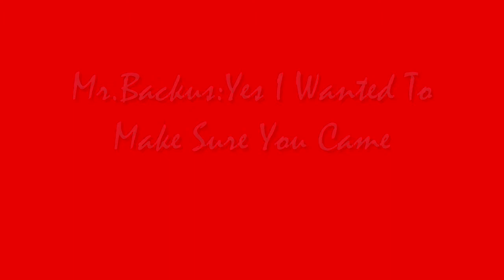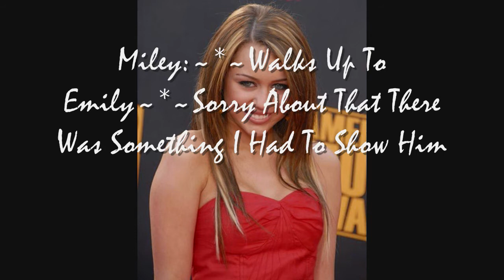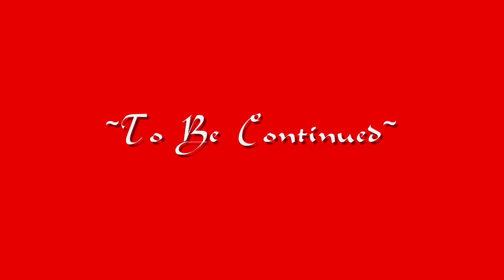Mother Of Mine Part 2 (MM)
Here's Mother Of Mine Part 2 It's Been A While Hasn't Is?

What I've Uploaded So Far:
Mother Of Mine Part 2(Uploaded)
The Life And Lies Of Inadequate Teens Part 3(Uploading)
Still In Love With You Part 3(Uploading)
Red Sam 1x04(Uploading)
There For You Part 8(Uploading)
Baby Come Back Part 9(Uploading)
Mother Of Mine Part 3(Uploading)
The Life And Lies Of Inadequate Teens Part 4(Uploading)
Still In Love With You Part 4(Uploading)